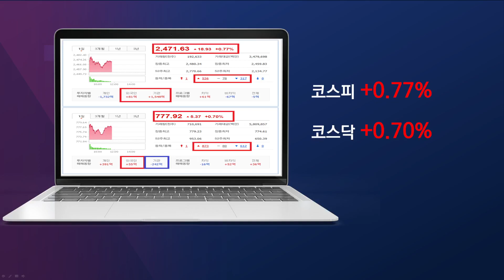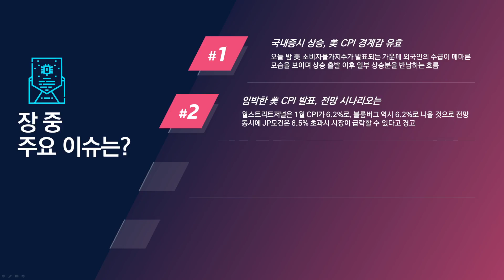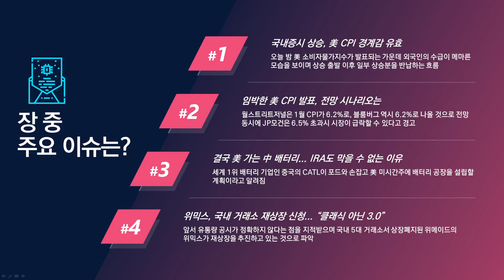[점심시황] CPI 경계감 지속... JP모건은 어떤경고 발언을 하였을까?